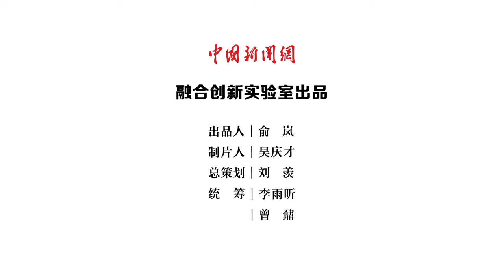Germany has a lesson for Japanese politicians onYasukuni ShrineVisit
On August 15, the 76th anniversary of Japan's surrender, some Japanese politicians once again visited the notorious Yasukuni Shrine which honors Class A war criminals. Such attitude makes other Asian countries who suffered so much from Japanese militarism extremly angry. Even the German embassy in Tokyo tweeted to remind Japan who is to blame in the WWII. Why is Germany so different from Japan when it comes to facing its dark past?